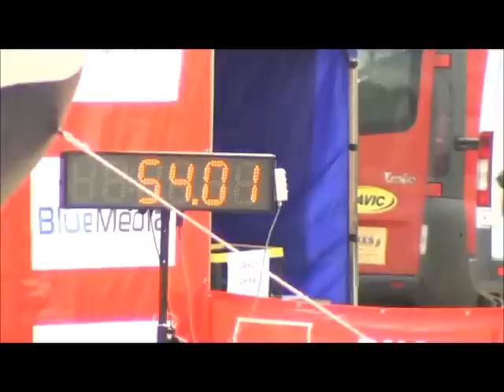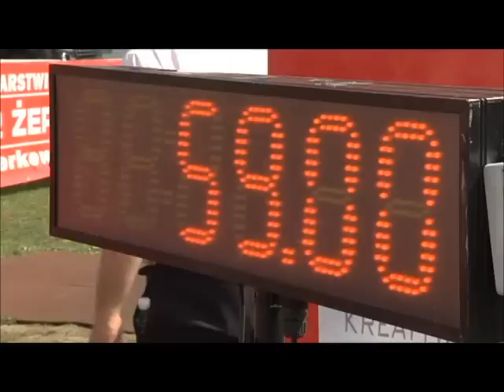mtb zerkow 2012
Puchar Polski MTB Żerków - 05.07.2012